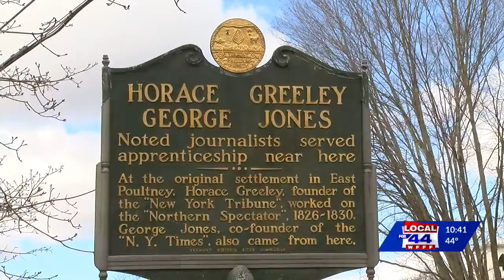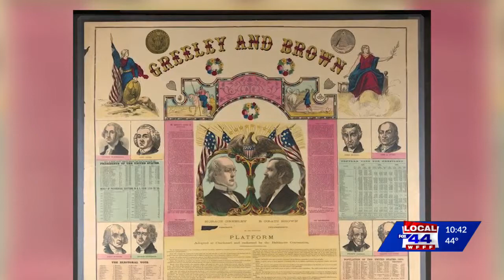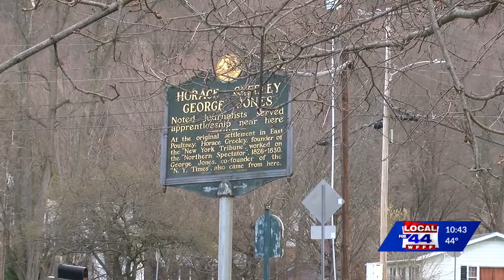This Place in History: Horace Greeley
One of the best-known journalists in U.S. history had his professional roots in East Poultney.